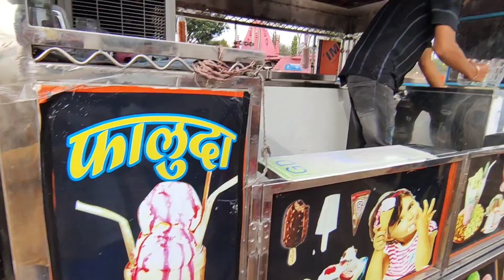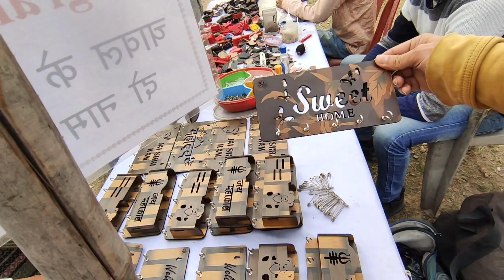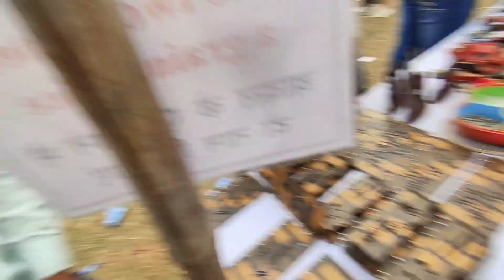Shiv mela mai bane new subscriber ✌️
Hello everyone kaise hai aap sab i hope aap sab thik hoge aaj aapke liye ek new vlog lekar aaya hu jisme Shiv mela akhnoor puri family ke sath Gaya hu aur Hume iss mela mai new subscriber mile hai sath mai bohut enjoy Kiya hai i hope aapko ye video dekh kar aacha lagega video aachi lage tho like share aur subscribe kare channel ko dhanyawad.

keep supporting me
thankyou 🙏